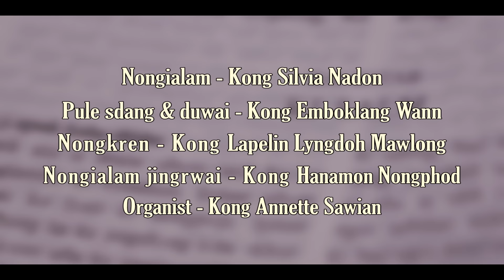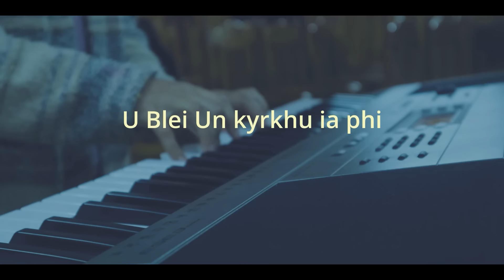Jingiaseng Women's Sunday | 1:00 PM | Jingiaseng Kynthei Lumshyiap Presbyterian Church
Ka Jingiaseng Women's Sunday 2021 jong ka Jingiaseng Kynthei Balang Presbyterian Lumshyiap.
Tarik: 18 July, 2021
Por: 1: 00 PM

Theme: "Ka kyrteng U Trai ka ka long ka kut baskhem" (Proberb 18 : 10)

Ki Nongiashim bynta:
Nongialam - Kong Silvia Nadon
Nongpule Sdang & Duwai - Kong Emboklang Wann
Nongkren - Kong Lapelin Lyngdoh Mawlong
Nongialam Jingrwai - Kong Hanamon Nongphod
Nongtem - Kong Annette Sawian